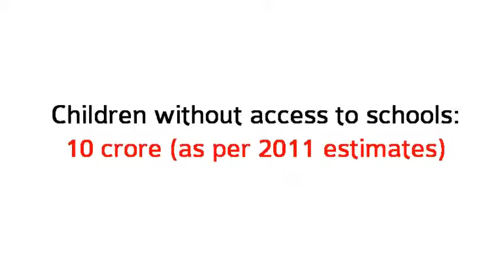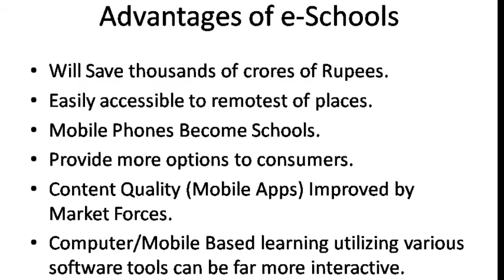Preventing the upcoming demographic disaster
Even as of now, less than 17 percent engineering graduates are unemployable. Imagine the situation 10 years from now. Ours is a young country. By 2020, India is going be the youngest country in the world. Already over a 100 million children do not have access to schools. Perhaps it's time to REALLY think out of the box.

Moving away from brick and mortar

Considering the number of children we have, we may simply not be able to have enough teachers that can cater to this humungous a number.  There is a shortage of nearly 6 lakh teachers in India and as per 2011 estimates, nearly 100 million children did not have access to schools. Under the circumstances, can we think of a model which is beyond the brick and mortar system? In other words, can we bring the classroom to students through the internet?
a) The government can, in association with the best educationists in the country, create an online platform where standardized video lectures can be made available which are optimized for mobile phones as well as the web. The portal itself can have the status of a school with proper enrollments and fixed timings for pre recorded lectures. (With past lectures being available to everyone).

b) The pilot program, can have classes from 1 to 5 can be started in less than a year.
c) Text books can be made available as ebooks. NCERT books should be available free of cost in a mobile optimized form.
d) For doubt clearing, open forums can be created.
e) As for exams, they can be conducted anytime between January to March.  Designated computer centers should be good enough to give these exams. Small fee should be charged to cover the costs.
If we are able to create such an e-school, a lot of our problems of demographic disaster shall be averted.
a) A smart phone will bridge the gap between school and children.
b) Innovative lectures will make classrooms more fun and apps based on curriculum will make learning easy, fun and democratic where companies will compete against each other to create the best apps for practice. This will improve the quality of education in the most market friendly way.
c) Not to mention, we might be able to save a ton of money in the process which can now be utilized for other developmental efforts.

In other words, education will get free, convenient to get, and its quality will improve by market forces.
And if schools play it right then each one of them will be able to open their own "virtual schools" which needn't be completely free of cost.

Ethical question : Will we be experimenting with a generation?
I have an answer for this: Let this new system run in parallel with the existing system. Whoever wants to get in, can get in while whoever wants to go with the old school system, can also choose to do so.  This system shall always be an alternative for the poor who anyway have no access to good schools. In fact, evidence suggests that virtual classrooms have not been able to replace good teachers.  If eventually, it is able to replace our school system, then I guess the experiment itself will be highly successful. Either way, the virtual school will be a win win for all the stakeholders.